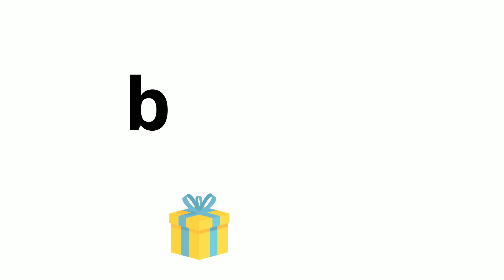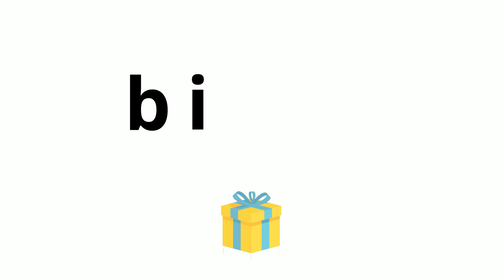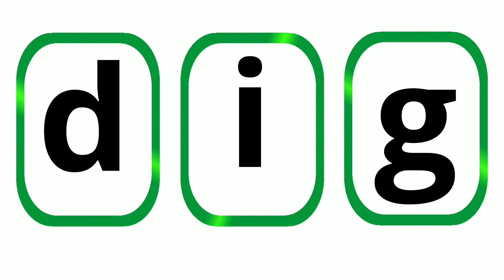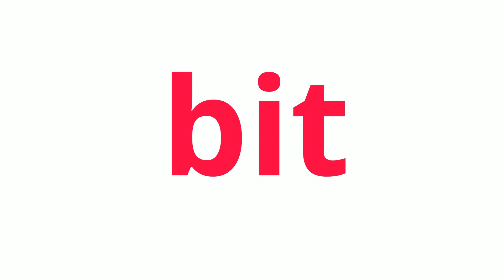Phonics Game 3 - CVC Practice: Letter - i. Learn to blend the letter sounds || MELS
Phonics blending is a way for young learners to decode words. With phonics blending, they fluently join together the individual sound-spellings (also called letter-sound correspondence) in a word. With a word like pin, students start by sounding out each individual sound-spelling (/p/, /i/, /n/). Then, they slowly blend those sounds together (“/p//i//n/”). Finally, they read the word (“pin”). The video clip provides a systematic and progressive way to learn how to say words independently. The lesson starts with single letter sounds of various letters. It follows by two different practices to allow the learners to remember the sounds. Then, the lesson will show how to blend the sound-spellings in one-syllable words. The words blending section will also invite them to blend the sound and say the words. It also follows by two practices.